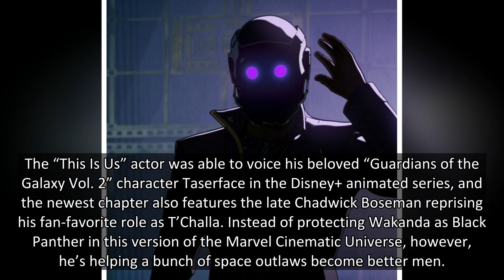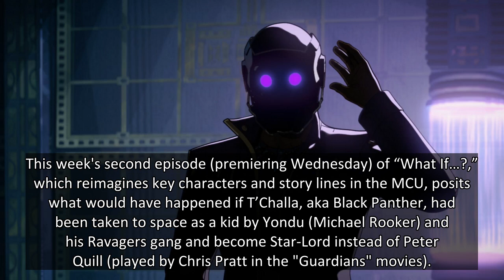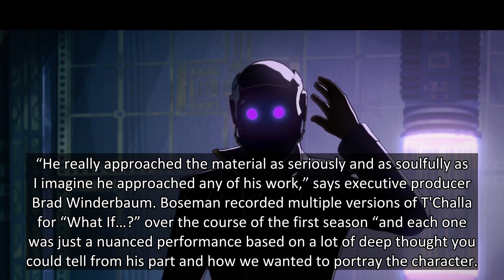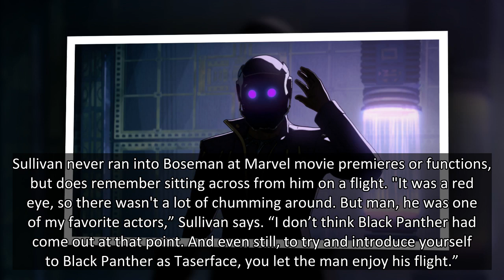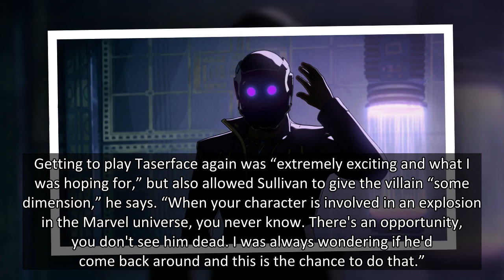Chadwick Boseman's posthumous 'What If...?' appearance brings 'solemnity' to Marvel series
Watching this week’s episode of Marvel’s “What If…?” was bittersweet for Chris Sullivan.
The “This Is Us” actor was able to voice his beloved “Guardians of the Galaxy Vol. 2” character Taserface in the Disney+ animated series, and the newest chapter also features the late Chadwick Boseman reprisin